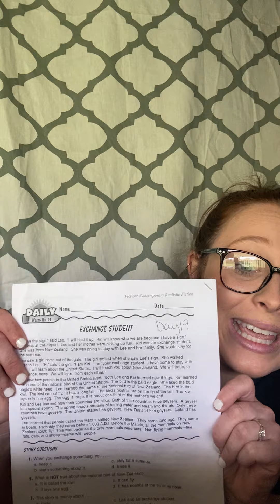4th & 5th Grade Reading AMI Day 19 ( Exchange Student)